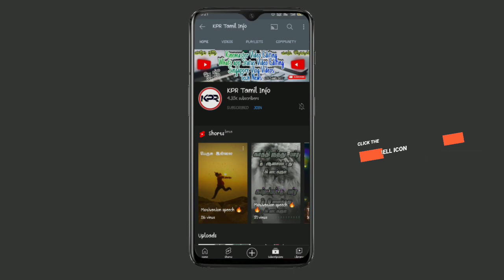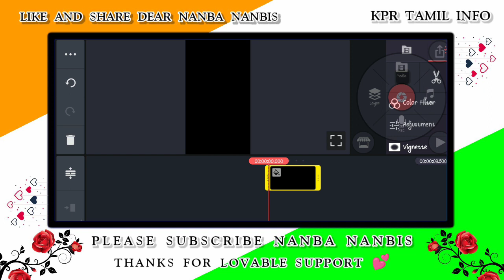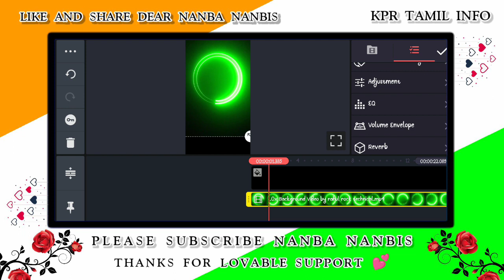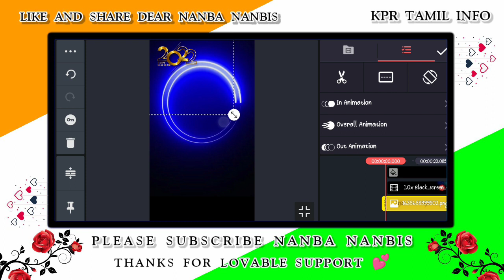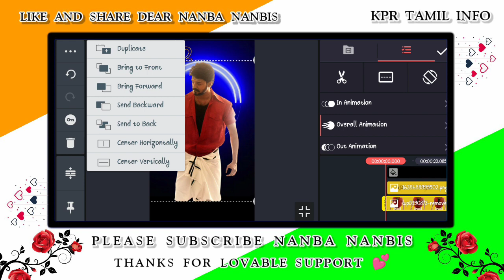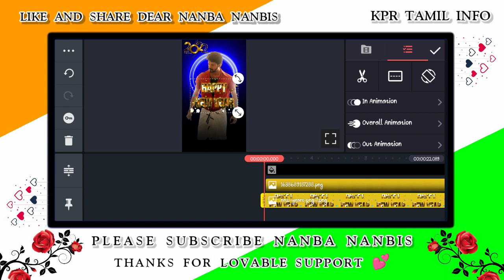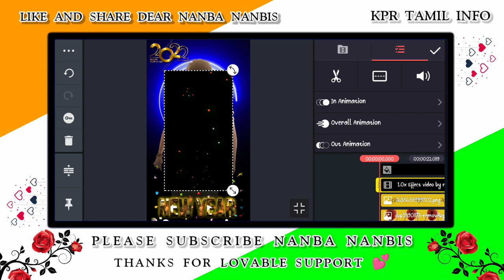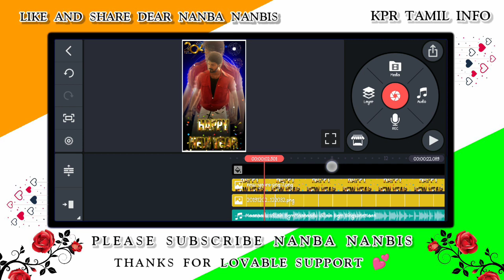New Trending Happy New Year kinemaster video editing tamil- new year video editing